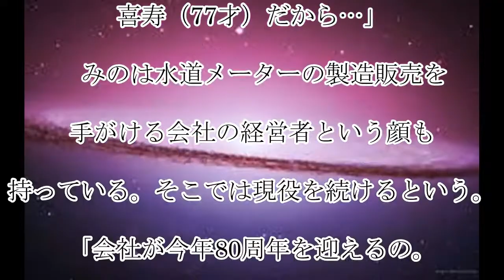みのもんた,真相告白,みのもんた,番組降板,真相,告白,「会話のテンポが合わない」,話題,動画